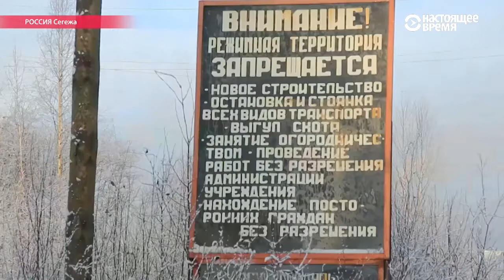Пыточный след. Что сейчас происходит в колонии, где сидит Ильдар Дадин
Находящемуся в сегежской колонии №7 Ильдару Дадину сегодня вызвали врачей. Ему стало плохо во время встречи с сотрудниками аппарата уполномоченного по правам человека, которые приехали в колонию выяснять обстоятельства пыток, о которых Дадин сообщил на волю.